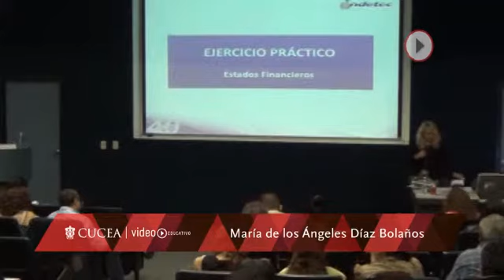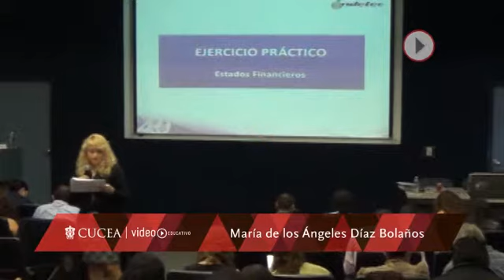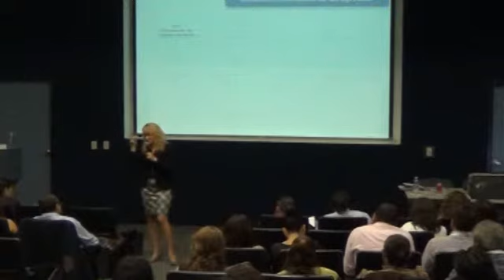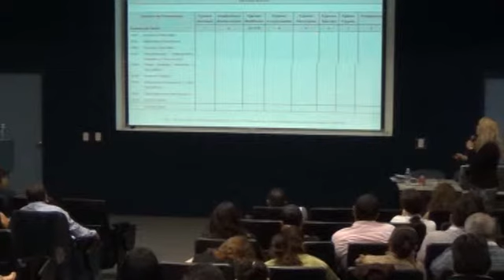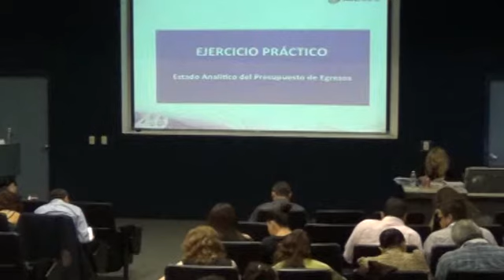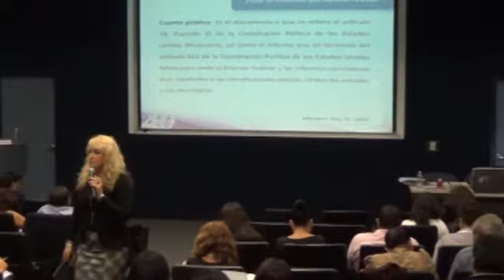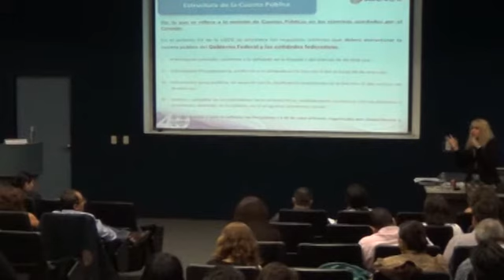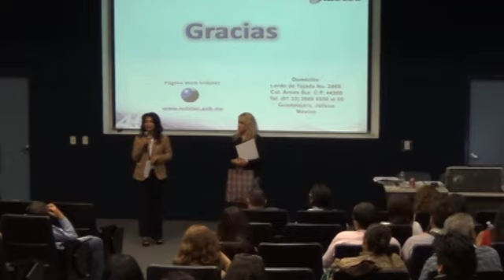Ma. de los Ángeles Bolaños - Información contable, Presupuestal y Cuenta Pública- Pt.2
El Centro Universitario de Ciencias Económico Administrativas presenta la segunda parte del Taller "Información Contable, Presupuestal y Cuenta Pública" impartido por María de los Ángeles Bolaños como parte del Taller de Capacitación de la Red Universitaria realizado en las Aulas Ampliadas del Centro.
18 de Julio

CUCEA 2014